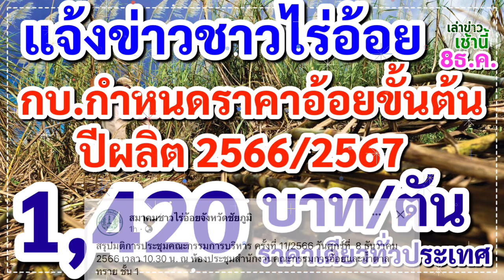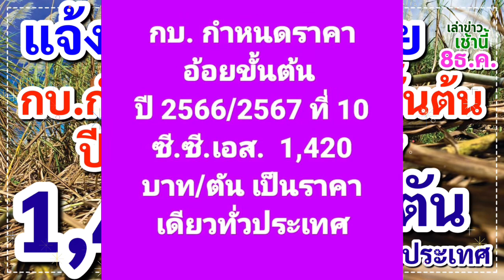แจ้งข่าวชาวไร่อ้อย กบ.กำหนดราคาอ้อยขั้นต้น ปี2566/2567 ที่ 1,420 บาท/ตัน ราคาเดียวทั่วประเทศ